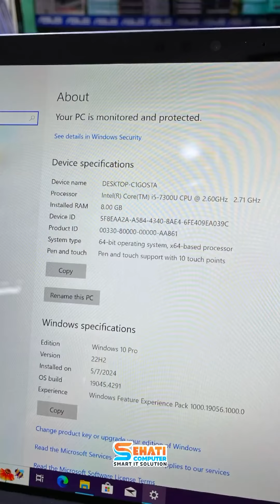LAPTOP 2IN1 DARI MICROSOFT YANG PALING BANYAK DICARI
𝗠𝗜𝗖𝗥𝗢𝗦𝗢𝗙𝗧 𝗦𝗨𝗥𝗙𝗔𝗖𝗘 𝗣𝗥𝗢 𝟱 [𝗟𝗮𝗽𝘁𝗼𝗽 𝗦𝗲𝗰𝗼𝗻𝗱]
Spesifikasi :
- Intel Core i5-7
- Integrated Intel HD Graphics 620
- Memori Ram 8 GB
- Touchscreen
- Keyboard lepas-pasang
- Kamera depan belakang
- Windows 10

CUMA READY DI SEHATI KOMPUTER SAMARINDA!!!